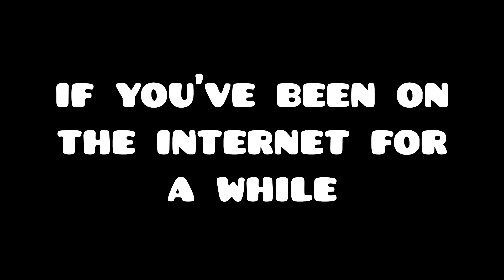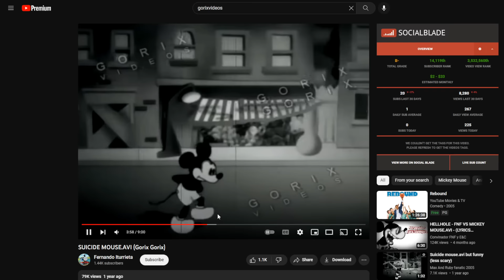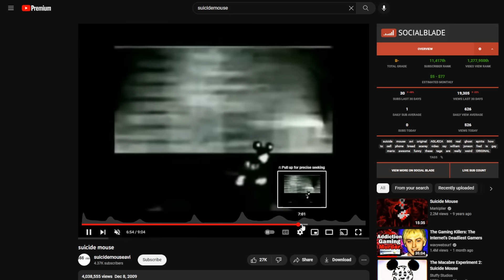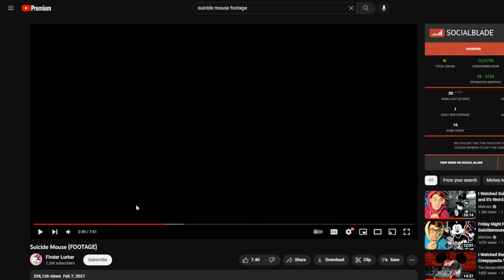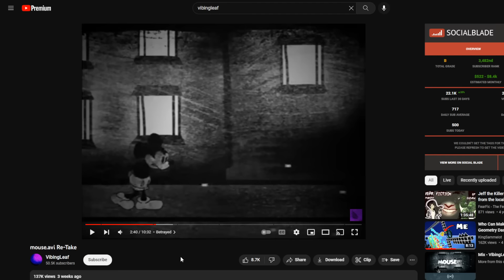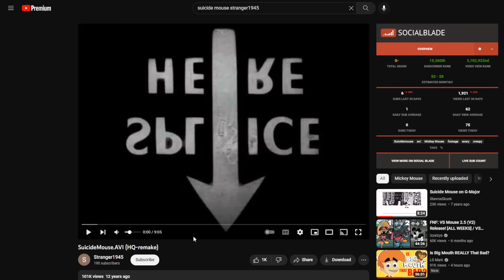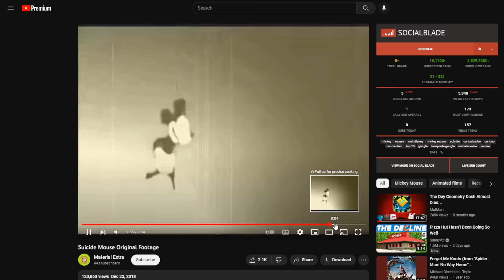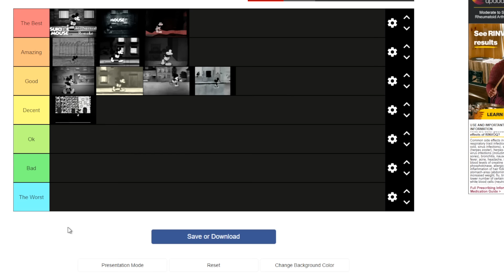Ranking Every Mouse.AVI Remake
So, you may be familiar with a creepypasta of Mickey Mouse walking down a street with weird things happening as the video progresses, right? That is Mouse.AVI, a very famous creepypasta from the golden era of creepypastas. Now there have been several videos that try to adapt the Mouse.AVI story in video form, so I am going to be ranking some of the most popular remakes to see which ones are the best and which ones are the worst, enjoy!